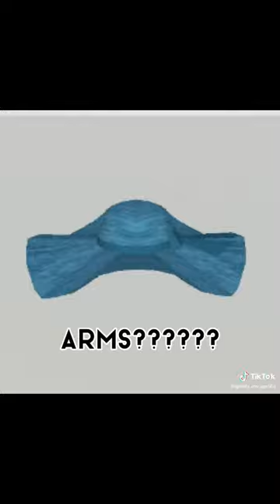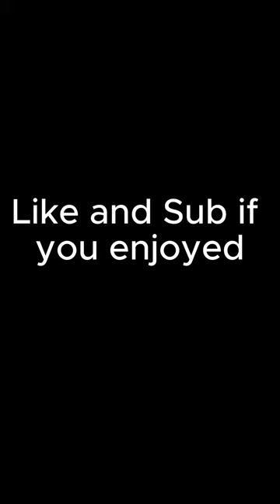Funniest Gorilla tag TikTok compilation Pt2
if u enjoy press that sub button